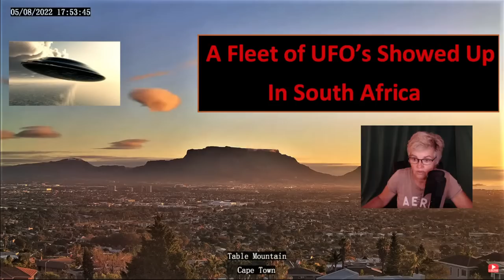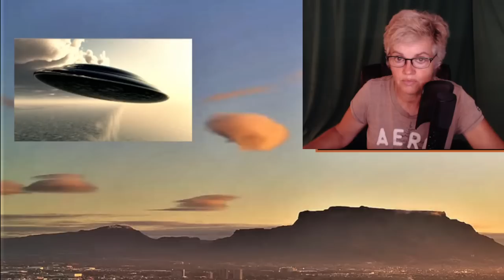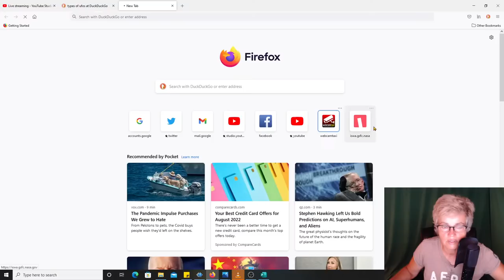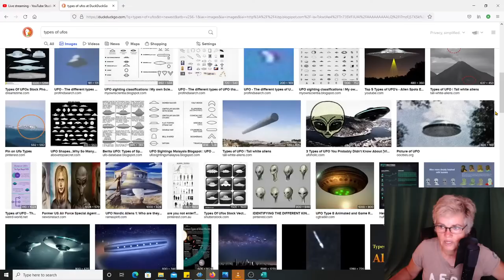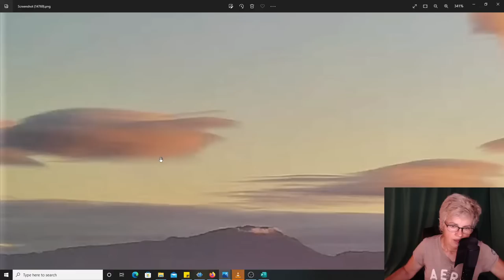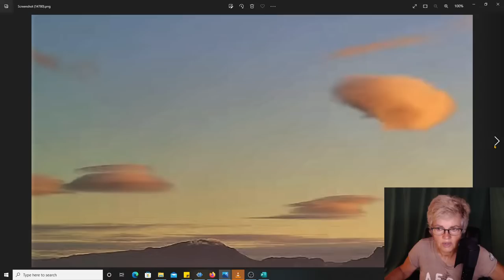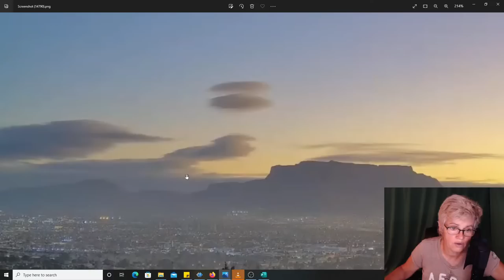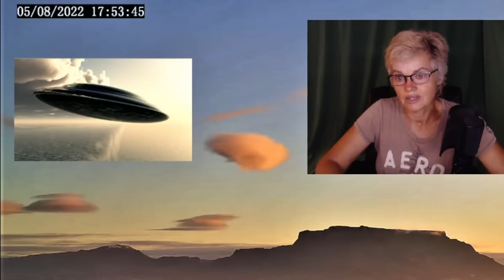A Fleet of UFO's Showed Up In South Africa...Part 1 of 2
There were a Fleet of UFO's that showed up at Table Mountain, Cape Town, South Africa yesterday. What we are looking at and seeing, is VERY real. I will post footage later today when (time) permits.